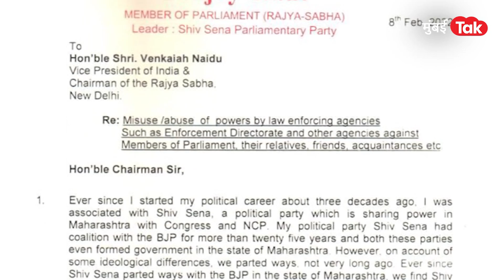Narendra Modi यांचे विरोधकांना उत्तर, ED,CBI ला कारवायांना समर्थन | Sanjay Raut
ईडी, सीबीआयच्या कारवाया, विरोधकांचा आरोप आणि मोदींचे उत्तर